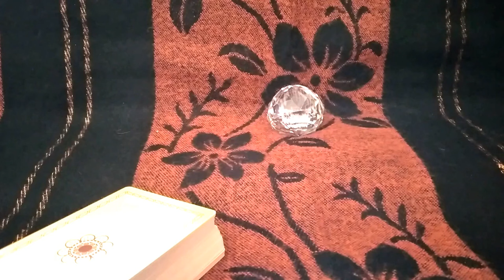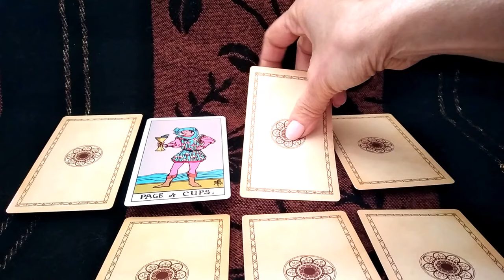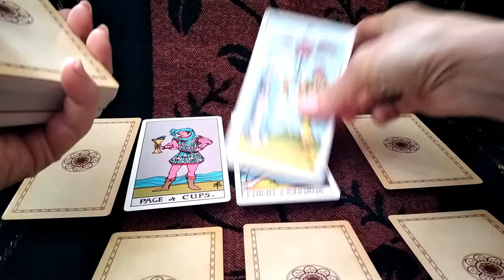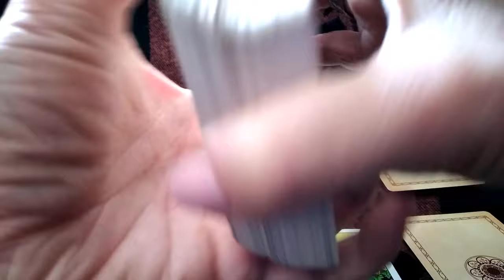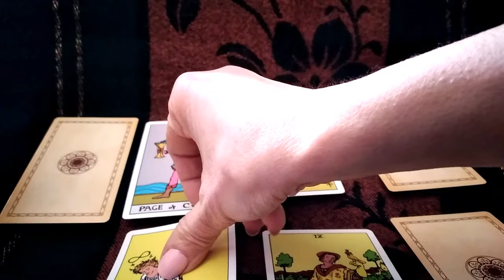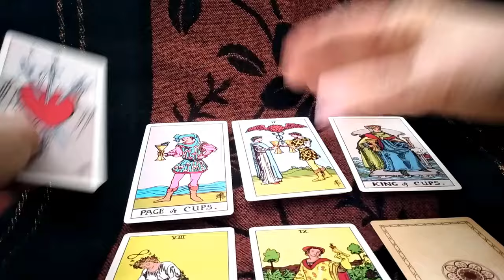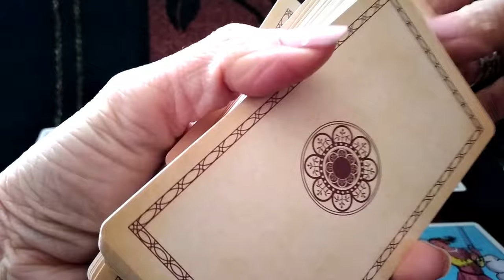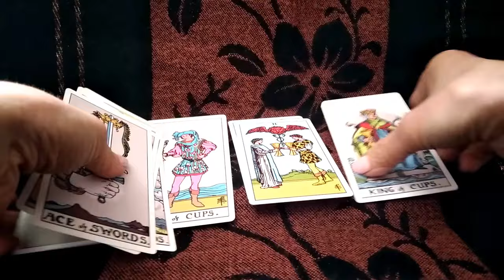გახვიდეთ თუ დარჩეთ ჩაფიქრებულ სიტუაციაში?🃏🃏🃏✨✨✨🃏🃏🃏(Rp)